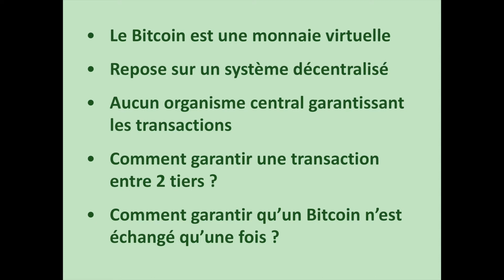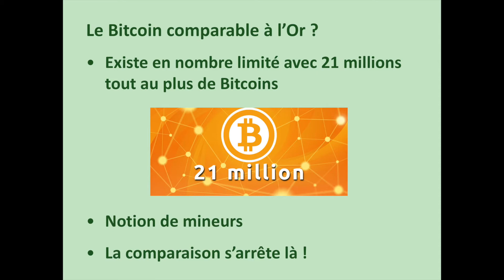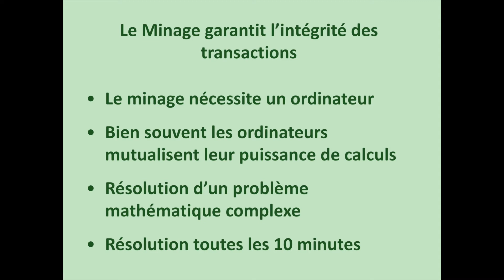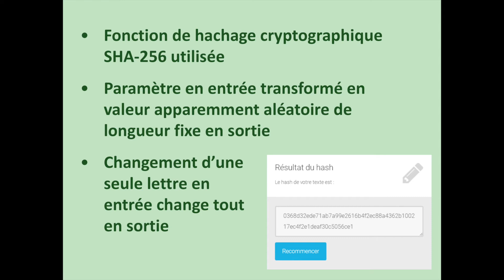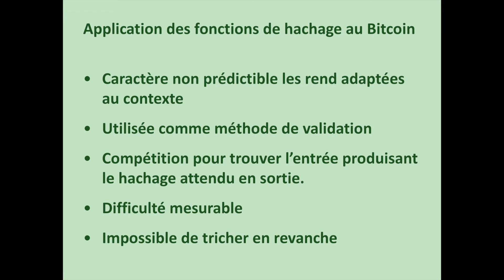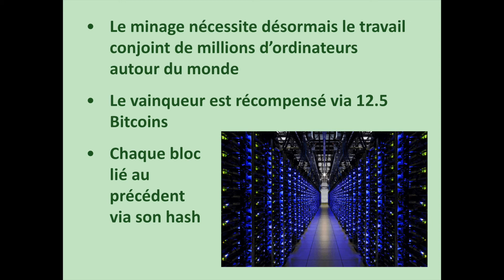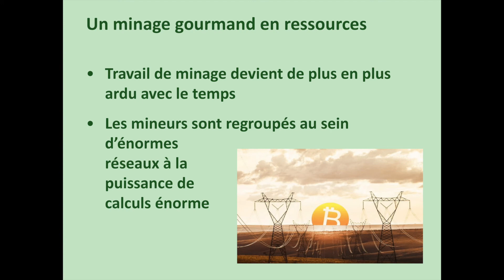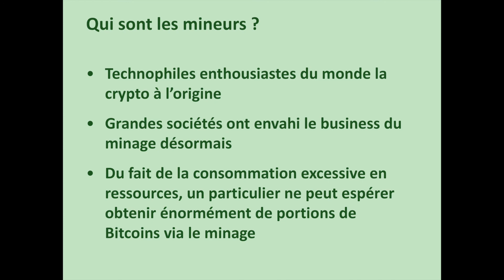Qu'est-ce que le Minage de Bitcoin ?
Les crypto monnaies sont désormais omniprésentes dans les médias et s'amènent au grand public avec un nombre important de concepts et mots clés qu'il est important de bien maîtriser avant de se lancer. Dans cette vidéo, nous nous intéressons plus particulièrement au minage de Bitcoin en vous proposant en quoi il joue un rôle central dans la Blockchain Bitcoin.

N'hésitez pas à nous faire part de vos remarques en commentaires ou sur la plateforme Tout sur le Bitcoin

► Recevez les dernières infos autour de la Blockchain et des Crypto Monnaies